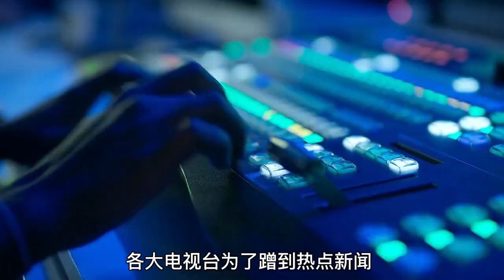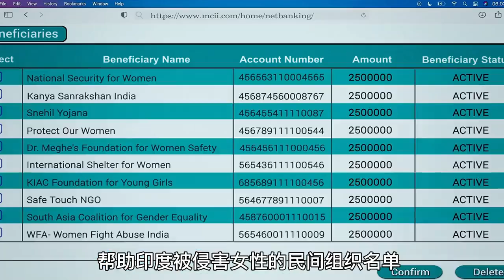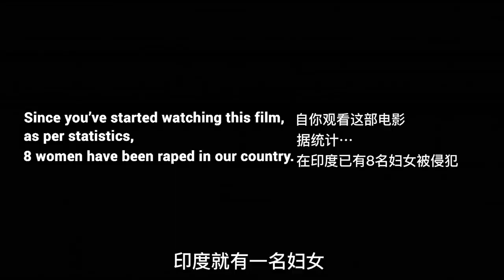【星期四/下】印度老師綁架了16個學生，目的竟然是要求見到總理